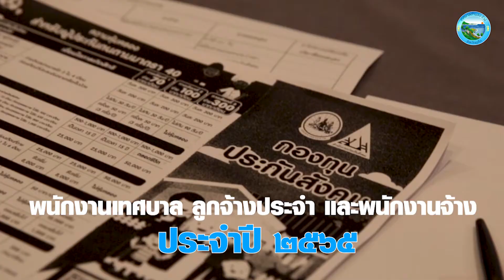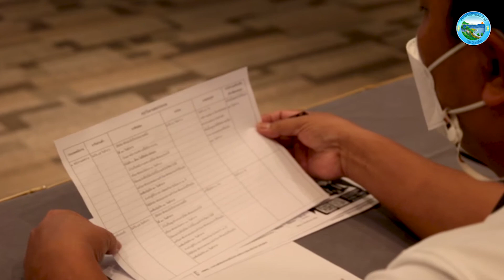ทต.ราไวย์ จัดโครงการอบรมคุณธรรมและจริยธรรมของพนักงานเทศบาล ลูกจ้างประจำ และพนักงานจ้าง ประจำปี ๒๕๖๕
เมื่อวันที่ ๔ สิงหาคม ๒๕๖๕ เทศบาลตำบลราไวย์ นำโดยนายอรุณ โสฬส นายกเทศมนตรี คณะผู้บริหาร สมาชิกสภาเทศบาล หัวหน้าส่วนราชการ พนักงานและเจ้าหน้าที่เทศบาลตำบลราไวย์ จัดโครงการอบรมคุณธรรมและจริยธรรมของพนักงานเทศบาล ลูกจ้างประจำ และพนักงานจ้าง ประจำปี ๒๕๖๕ เพื่อเป็นโอกาสในการพบปะของผู้บริหารและพนักงาน พร้อมทั้งเรียนรู้หลักเกณฑ์บริหารงานบุคคล (การลา), วิธีการขอรับบำเหน็จ บำนาญ, มาตรฐานการให้บริการและการเข้าถึงประชาชนตามหลักคุณธรรม จริยธรรม, หลักประพฤติการเป็นข้าราชการ พนักงาน และลูกจ้างที่ดีตามรอยพระยุคลบาท และสร้างความสัมพันธ์ระหว่างบุคลากรในกิจกรรมละลายพฤติกรรม ความเชื่อมสัมพันธ์ของบุคลากร